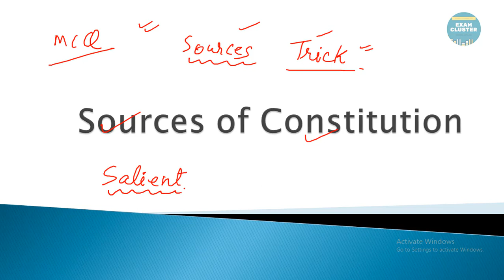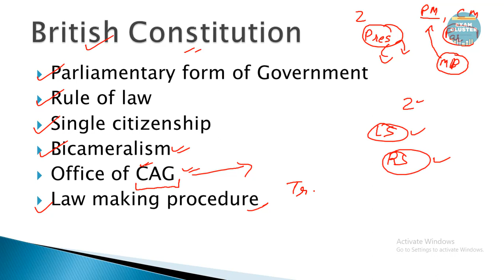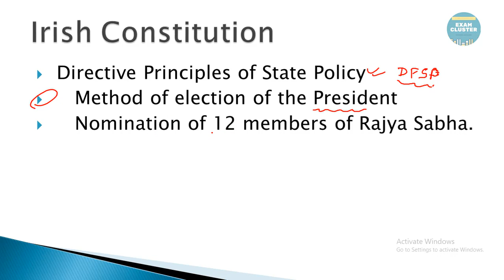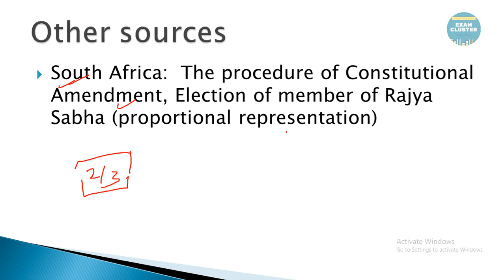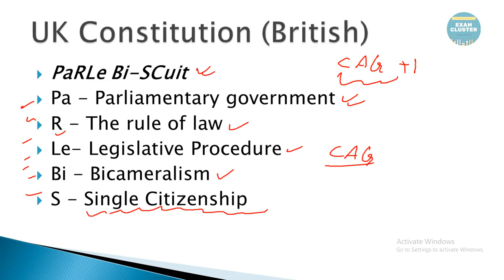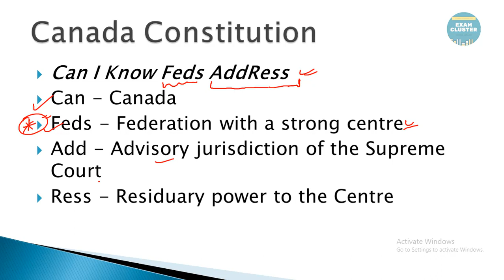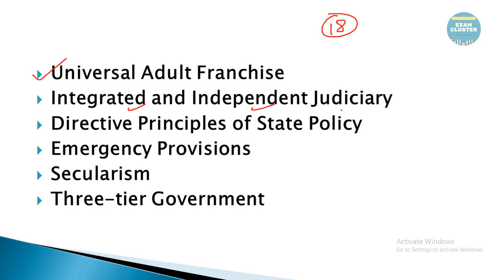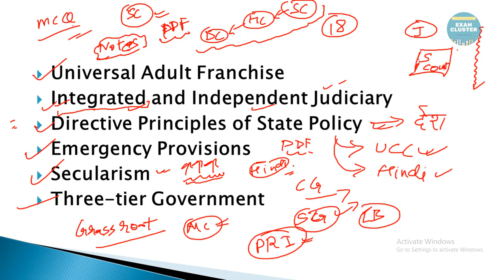Indian constitution source tricks | Salient features of Indian constitution Indian Polity demo video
Looking for Sources of Indian constitution and Salient features of Indian constitution video? Then you have found the right video. Indian constitution source tricks are discussed in this very informative video about sources of constitution trick and salient features of Indian constitution Indian polity demo lecture of our complete General Awareness course for SSC exams.
This is a very useful video for Indian polity for SSC CGL and SSC CGL GK tricks.
1. indian constitution source tricks
2. sources of constitution trick
3. salient features of Indian constitution indian polity
4. constitution sources tricks
5. salient features of indian constitution
6. sources of indian constitution
7. indian polity for ssc cgl
8. indian constitution
9. ssc cgl gk tricks
10. Complete General awareness for SSC exams
11. indian constitution sources
12. constitution of india